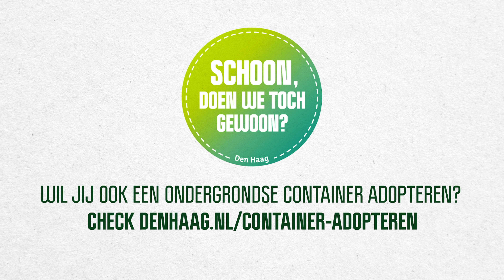Adopteer een ondergrondse container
Bewapend met een sleutel, bezem en een afvalgrijper gaan de containeradoptanten de strijd aan tegen afval. Ze hebben een ondergrondse container geadopteerd om hun straat schoon te houden.

Zelf ook een container adopteren? Bekijk dan